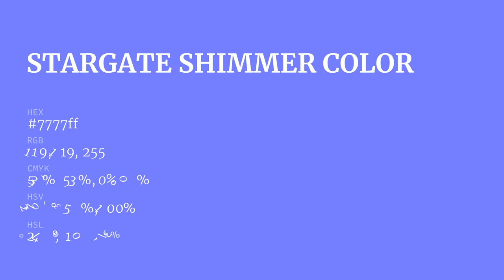Stargate Shimmer color 7777ff hex color - Blue color - Warm color 7777ff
What color is Stargate Shimmer ? 7777ff hex color - Blue color - Warm color 7777ff

Hex 7777ff Color Code is also known as Stargate Shimmer color.